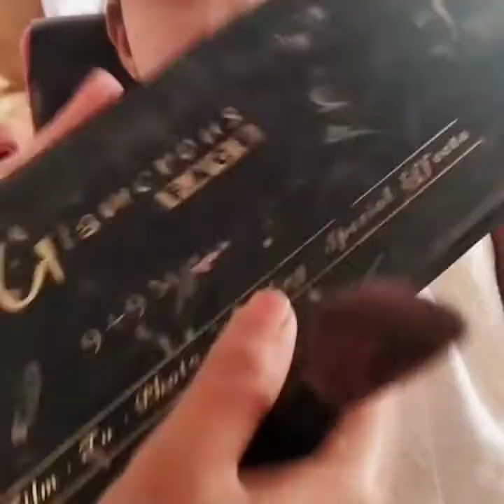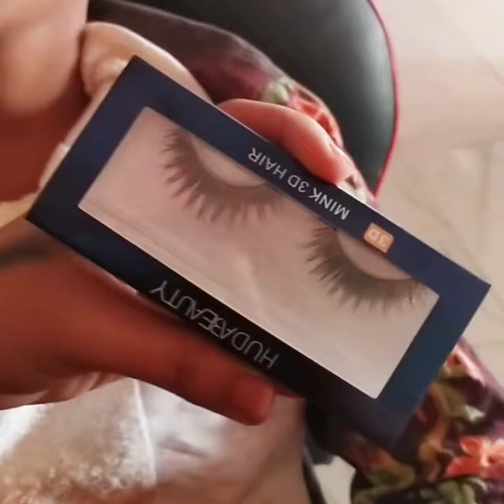how do create smoky eyes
hello everyone aj meny apko ye smoky tutorial step by step btya he products k 7 video helpfull lagi hoto like krden agr ap mre channel pr new he to subscribe bhi kr len keep supporting me